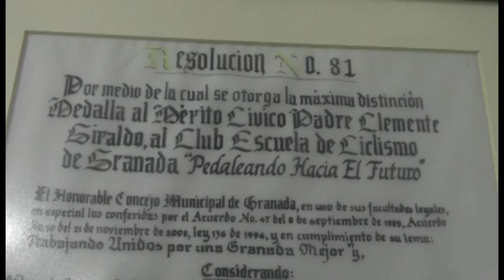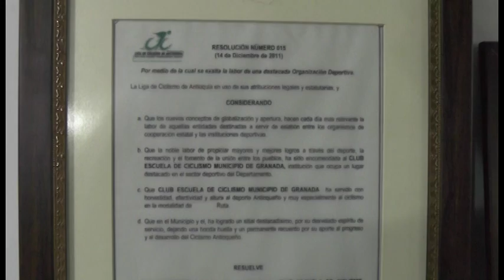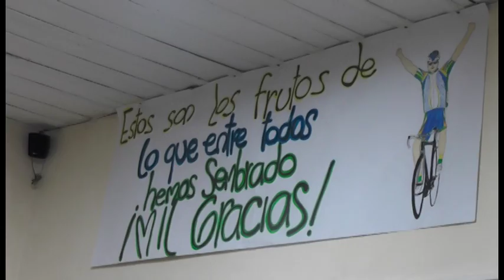10 años Club Escuela de Ciclismo de Granada